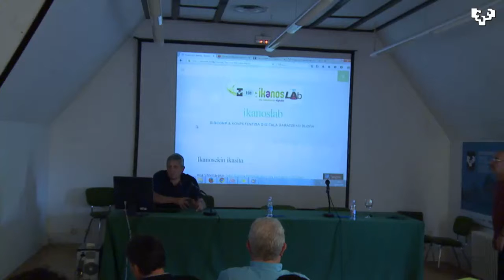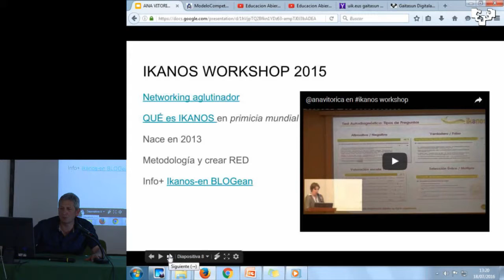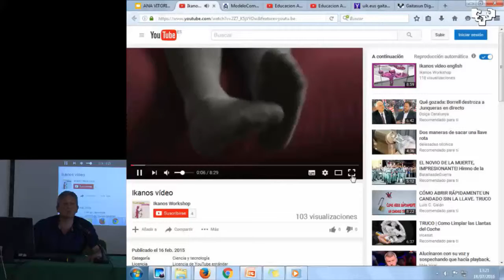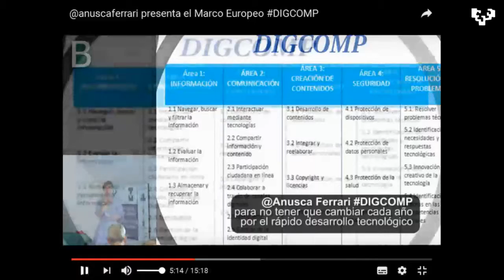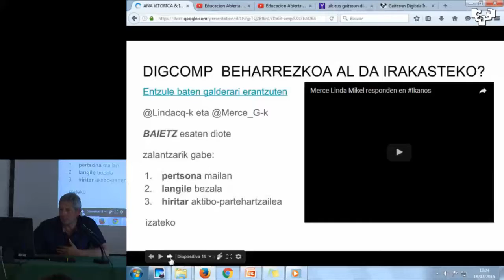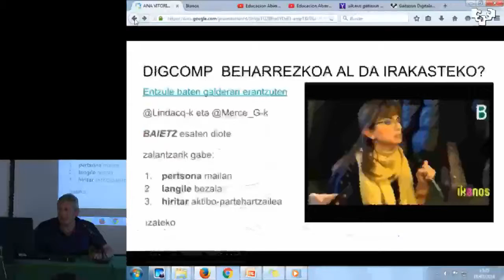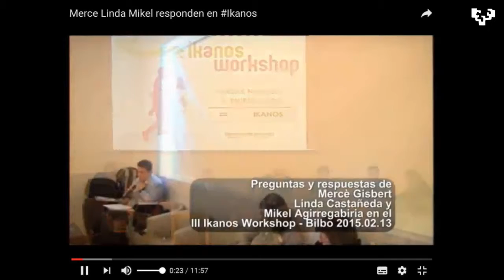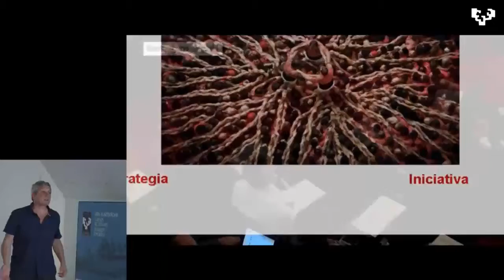Ikanos proiektua by @josi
Ana Vitoricak zuzendutako Ikanos proektuarekin ikasi duguna BNko Josi Sierrak @JosiIKT azalduta, bideoen laguntzarekin. @anavito eDIGCOMP Udako Ikastaroan @UPVeranoEHUdan